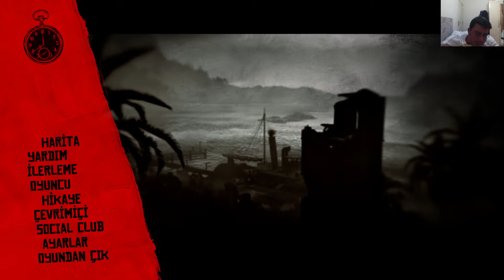ADA'dan KURTULUYORUZ ve BERMUDA ŞEYTAN ÜÇGENİ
Herkese merhaba arkadaşlar ben Meriç Demir. İşim gücüm YouTube. Kanalımda sizleri eğlendirmeyi amaçlıyorum.  İyi Seyirler. İyi Eğlenceler.

Not: Zile basıp bildirimleri açmayı unutma ;););)